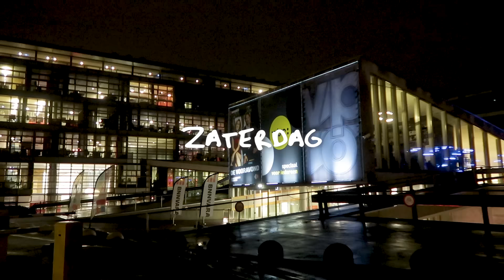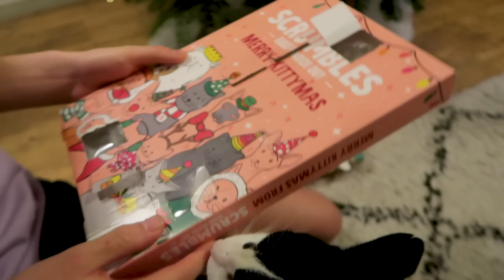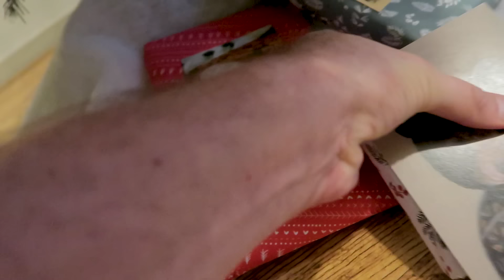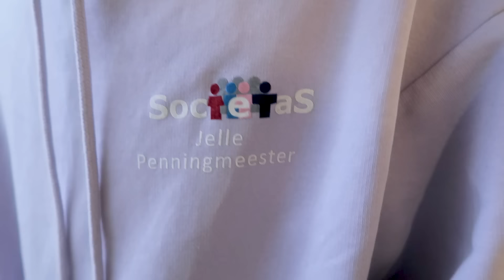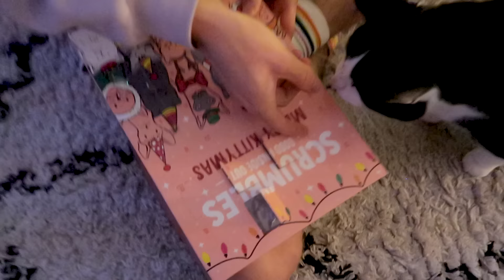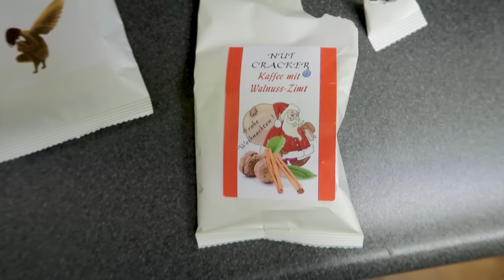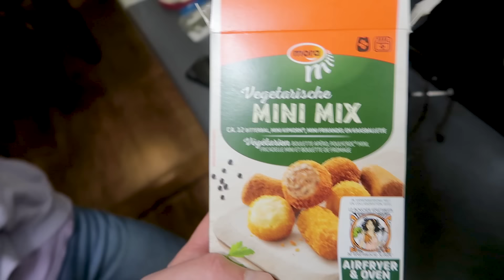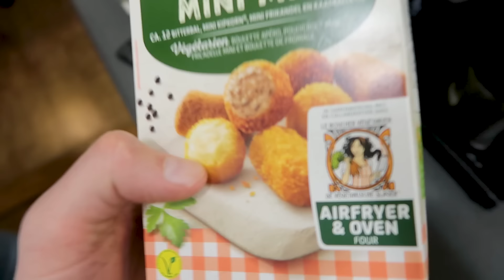Dit is de leukste vlog OOIT 🎄 VLOGMAS 8 | vlog #273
Ja, de leukste vlog OOIT, echt waar, wetenschappelijk bewezen. Het begint met drukke werkdag op zaterdag, waarna ik iets lekkers maak met kip en Kai z’n adventskalender mag openmaken. Jelle krijgt ook een cadeautje, het zachtste cadeau ooit en hij is er maar wat blij mee. De volgende dag maakt Jelle een natuurdocumentaire over Kai terwijl ik aan het werk ben en ’s avonds is het eindelijk zover: we gaan de kerstboom versieren!!! De mooiste en gekste hangers komen langs en terwijl ik kook maakt Jelle het allemaal nog wat wilder. We kijken zijn lievelingsfilm Mean Girls en dan is het alweer maandag. Koffie en dan een behoorlijk spooky boswandeling. We overleven het tenauwernood en dan eten we pizza en snacks van de Vegetarische Slager. Veel meligheid, veel vrolijkheid en aan het einde nog iets vies, sorry. Kijk maar even!

💞 Wil je me supporten? Kom bij Team Kijk maar even

✩ Lekkere koffie: 50% korting op je eerste bestelling bij Wakuli met kortingscode: BRAMSKOFFIE op

FAVO SPULLEN (bestellen via deze linkjes helpt mij! 💖)